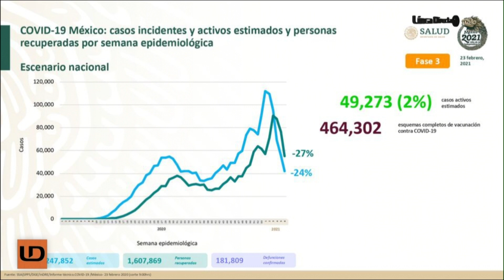FGR pide al Congreso el desafuero del Gobernador de Tamaulipas